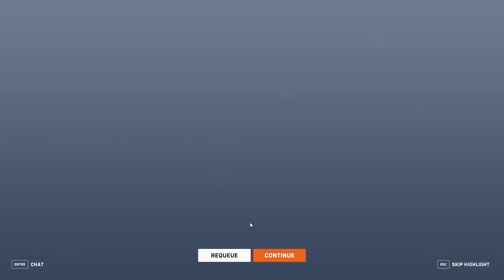Overwatch2: Kiriko gameplay Nepal heal 8k (no commentary)